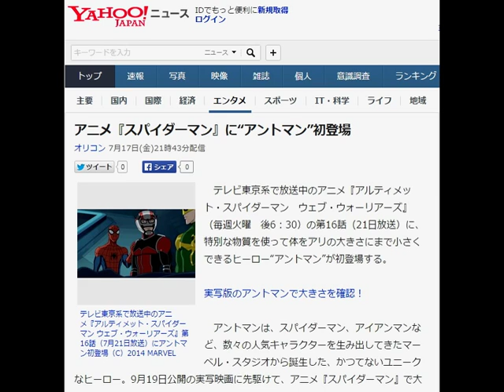アニメ『スパイダーマン』に“アントマン”初登場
あなたの努力をお金に変える方法はコチラ⇒　URL

オリコン 7月17日(金)21時43分配信

アントマン 映画
アントマン 予告
アントマン 公開日
アントマン ウルトロン
アントマン ポスター
アントマン キャスト
アントマン 敵
アントマン イエロージャケット

スパイダーマン ヒロイン
スパイダーマン アニメ
スパイダーマン 東映
スパイダーマン 映画
スパイダーマン 動画
スパイダーマン レオパルドン
スパイダーマン ゲーム
スパイダーマン 敵

【マーベル】アルティメット・スパイダーマン　ウェブ・ウォーリアーズ　プロモ

テレビ東京系で放送中のアニメ『アルティメット・スパイダーマン ウェブ・ウォーリアーズ』第16話（7月21日放送）にアントマン初登場（C）2014 MARVEL
　テレビ東京系で放送中のアニメ『アルティメット・スパイダーマン　ウェブ・ウォーリアーズ』（毎週火曜　後6：30）の第16話（21日放送）に、特別な物質を使って体をアリの大きさにまで小さくできるヒーロー“アントマン”が初登場する。
実写版のアントマンで大きさを確認！
　アントマンは、スパイダーマン、アイアンマンなど、数々の人気キャラクターを生み出してきたマーベル・スタジオから誕生した、かつてないユニークなヒーロー。9月19日公開の実写映画に先駆けて、アニメ『スパイダーマン』で大活躍する。
　第16話では、ドクター・オクトパスがスパイダーマンの上司であるニック・フューリーに、ナノ・ロボットを仕掛けて彼を支配する事件が発生。そこでスパイダーマンらは、アントマンの持つ、自らの体の大きさを最小化する能力を応用して、ニック・フューリーの体内に突入し、ナノ・ロボットを倒そうと試みる。アントマンやスパイダーマンらは、無事に任務を完了し、体内から脱出できるのか!?
　同アニメは、ピーター・パーカーがスパイダーマンになってから1年後を描いたテレビアニメシリーズ。学業に、友情に、忙しい高校生活を送るかたわら、邪悪な敵からニューヨークの平和を守る若きヒーローに、国際諜報機関S.H.I.E.L.D（シールド）のニック・フューリー長官は、究極の存在、“アルティメット・スパイダーマン”へと成長するために特殊訓練の機会を与えたいと申し出る。アイアン・スパイダーマン、エージェント・ヴェノム、といった新ヒーローも続々と登場。異次元のスパイダーマンたちと“スパイダーマン軍団”を結成し、いまだかつてない巨大な敵に立ち向かうストーリーを、ギャグとアクション満載で描く。
最終更新:7月17日(金)21時43分オリコン